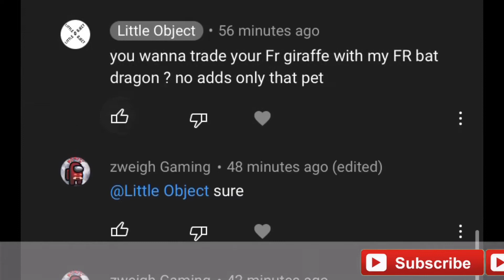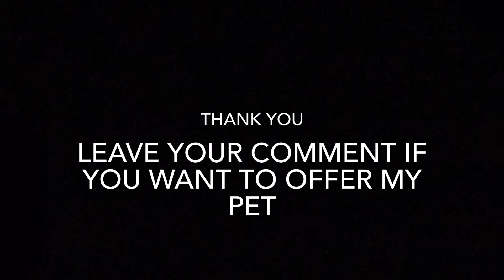Bat Dragon trade with Giraffe adopt me roblox indonesia